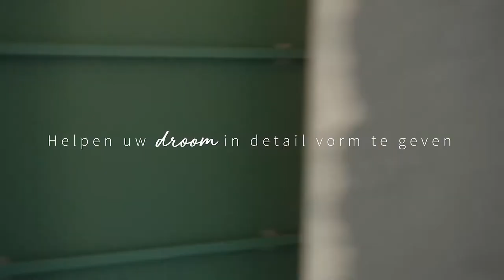JLL Nederland: Moving Beyond to Achieve Ambitions